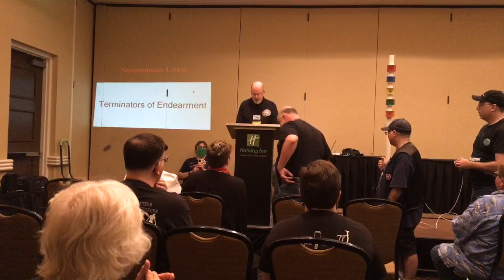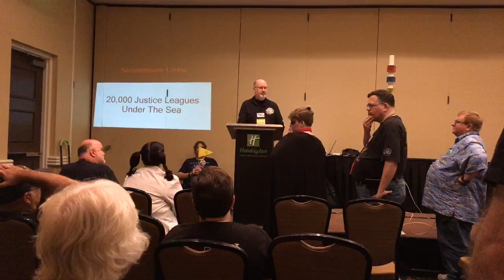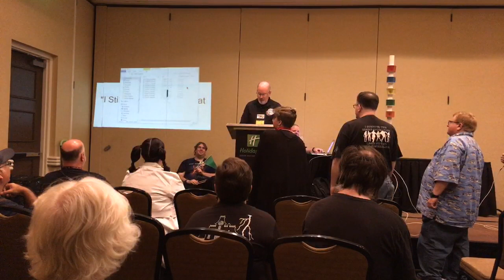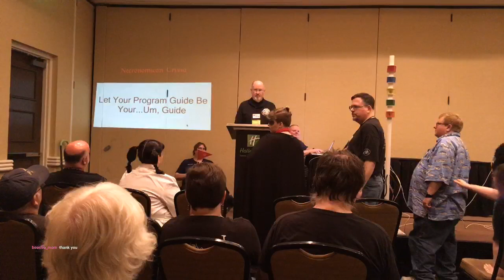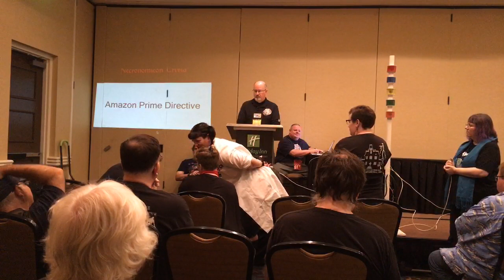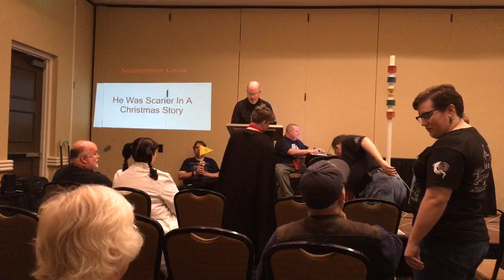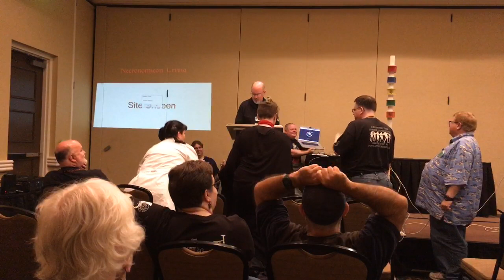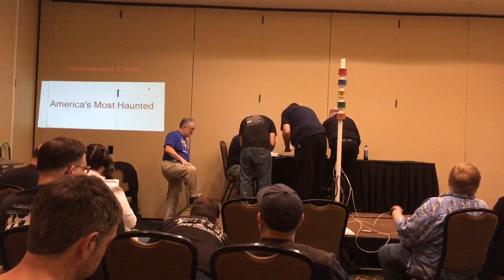Highlight: Trivia Inquistion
Saturday afternoon trivia at Necronomicon 2018 with host Tim Zahn.